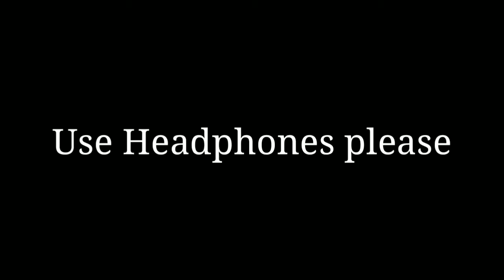What is Real Happiness ...! /Aji Reveals /By Ajith Balaji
HAVE A GOOD SECONDS AHEAD. 💘💘💘